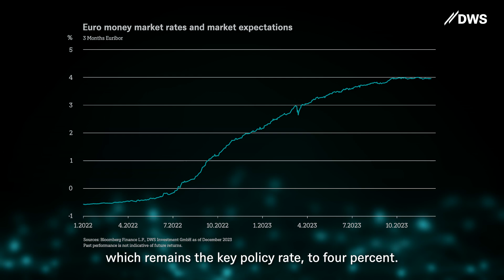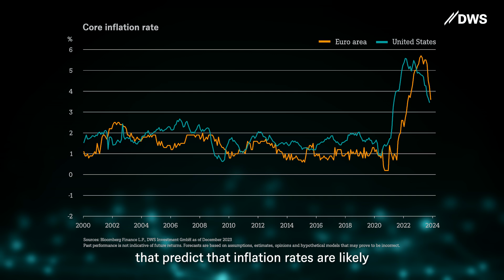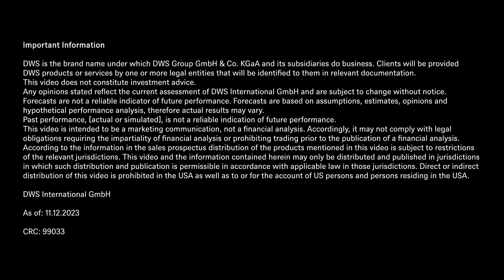Lessons learned in 2023 //DWS Market Update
In the current Market Update with the Head of Macro Research, Johannes Müller, we look back at 2023 and determine what lessons can be learned.